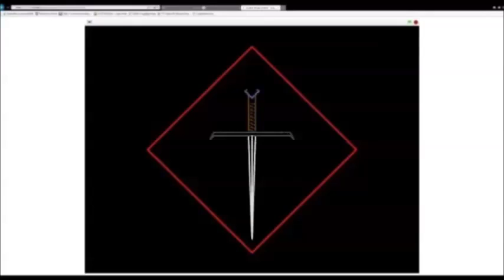Missile Wars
I play a map invented and built by Cubehamster and SethBling, in which you launch slime block missiles at the other team.

The server is cubekrowd.